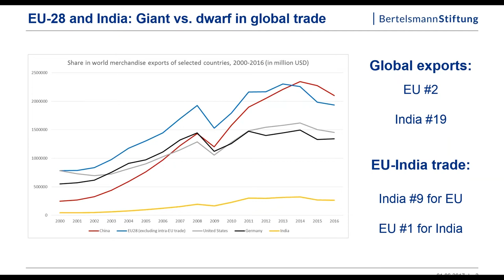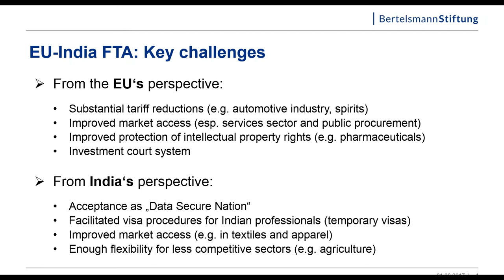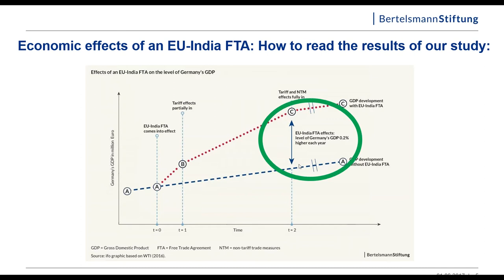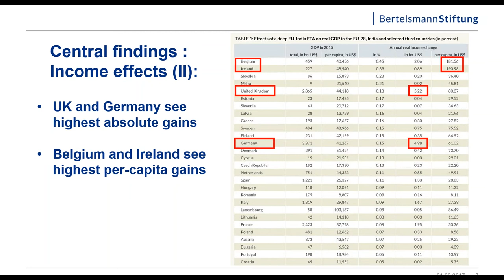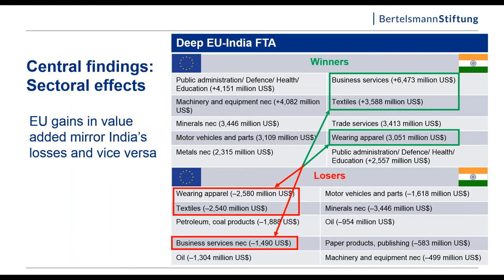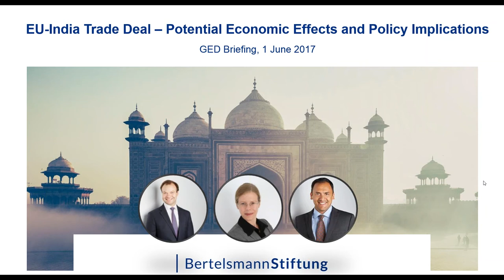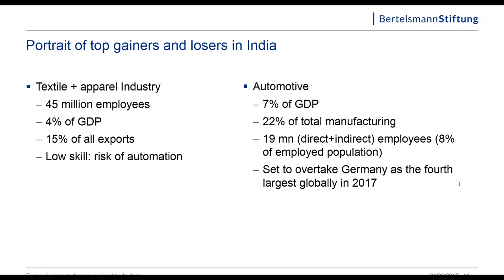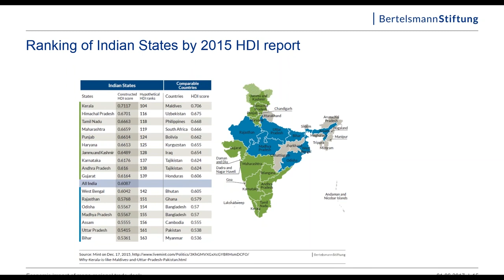GED Webinar | Who benefits from a EU India Trade Deal ?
The EU is India's largest trading partner while India is the EU's ninth largest trading partner. Talks about a potential FTA (Free Trade Agreement) have been going on for some while now. But what would be the effect of such a trade deal? Who would benefit?

Get all the insights in our webinar!